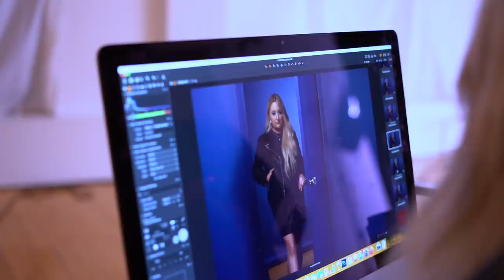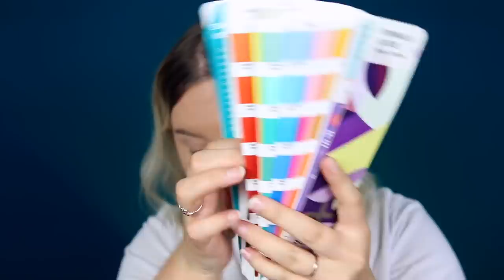CREATING PUR X RBK, MY GO-TO NEUTRAL LOOK, LAUNCH DAY ISSUES, PHOTOSHOOT & CANCELED EVENT | GRWM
Hey guys, so today I am bringing you a video talking about SO many different things! The PUR x RBK restock announcement which starts tomorrow morning (so sorry for the late video, I have been SUPER busy this week with the launch that happened and all of the issues surrounding it, with the posts on social media and replying to everyone who had issues and we also had our 20 week ultrasound too, so its been hectic to say the least.)
PRESALE  is set for SATURDAY, JULY 18th from 12:00 NOON PST UNTIL MONDAY, JULY 20th at 11:59PM PST
All orders placed during the presale will start shipping between August 31st, 2020 and September 17th, 2020.
Because of all of the issues from launch day, they switched partners to Shopify to have a better and quicker shopping experience.

INFORMATION ON RESTOCK:
We are very excited to announce details about the PURXRAWBEAUTYKRISTI restock!

The restock will go live as a PRESALE at 12pm PST on Saturday, July 18th and will end promptly at 11:59pm PST on Monday, July 20th. While we would love to have everyone purchase the collection, inventory is limited and the sale will end once all stock is sold.

While it’s no secret that we had a much larger than anticipated response to the collection on our launch date, and that our original site could not handle the traffic, we have since resolved this matter and are very excited to have partnered with Shopify! We are confident that the new site can and will support you during the restock.

We know first impressions are so important, and we want to express our sincere apologies again to Kristi and all her fans for not giving you the best experience on launch day. We would like to let you know that this learning has allowed this small Indie brand to improve and grow. We are confident we will make you all proud during the restock!

For anyone still waiting on a reply from our Customer Service Team, we thank you for your patience. We have expended our customer service team to answer the thousands of emails, phone calls, and messages on social, and they will be getting back to each and every message.

Last but not least we are extremely thankful for anyone who purchased the collection during the first launch. Your support and commitment to the collection has not gone unnoticed and the success of a 24-Hour Sell Out is all because of you. Thank you! - PUR

I am also talking to you all about the photoshoot, launch day, restock, the canceled launch party and more! I am sincerely sorry for how this entire launch went down, I cannot apologize enough. I have seen all of your feedback and I want you to know that from the deepest part of my heart, I am so unbelievably sorry. I wanted every single one of you to have the absolute best ordering experience possible, and I know we did not deliver. Just know that I have been working behind the scenes with PUR and I hope and pray this NEVER is an issue again. You are all so important to me and your experience, time, and hard earned money are important to me - and I do not like wasting them. I mean it when I say, I wish this could have been perfect but your support and kind words have been unbelievable. Thank you

♦ SOCIAL MEDIA ♦

♦ CODES: ♦

Kristi
xoxo